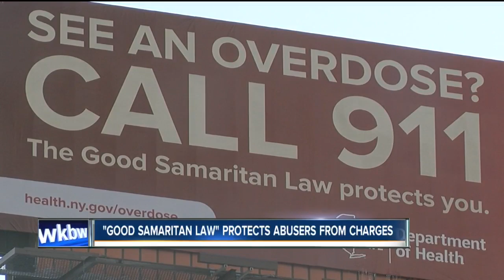Law protects drug abusers from charges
7 Eyewitness News is Buffalo's Source for news, sports, weather, and good things happening every day.